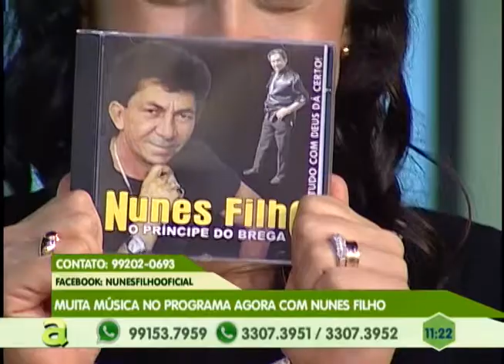Príncipe do brega, Nunes Filho canta no Programa Agora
01º BLOCO AGORA 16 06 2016 - Príncipe do brega, Nunes Filho  canta no Programa Agora